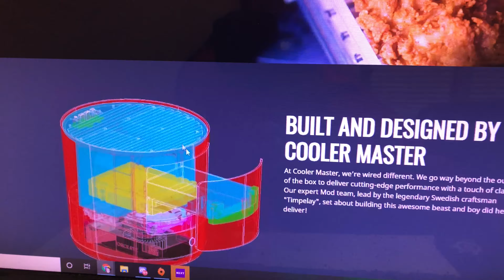Matt Talks: 𝑼𝒍𝒕𝒊𝒎𝒂𝒕𝒆 𝑽𝒆𝒓𝒔𝒊𝒐𝒏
Hello there, epic gamers! I hope you have a good day and you have a great amazing week ahead!

My recommendation

▶ Instabio
▶ (NEW) Discord

All the links in my About section

Skits and big movie projects

Coming soon!